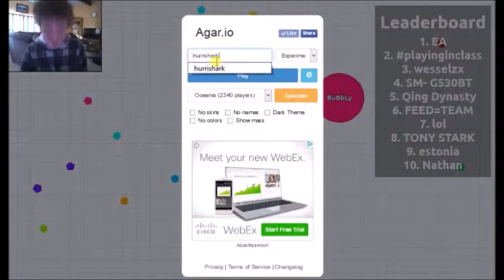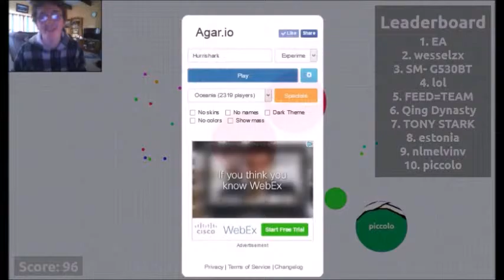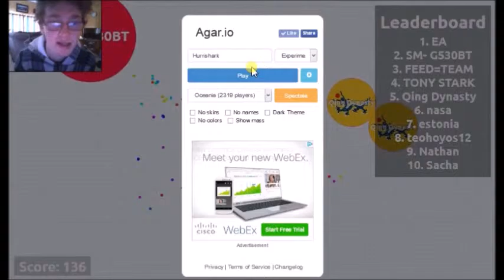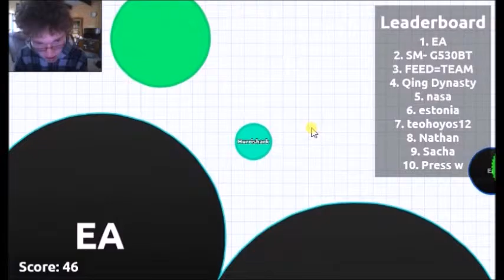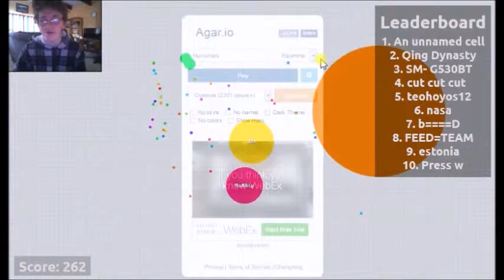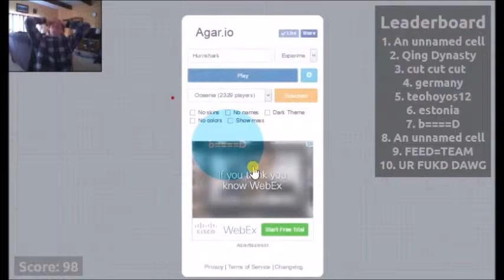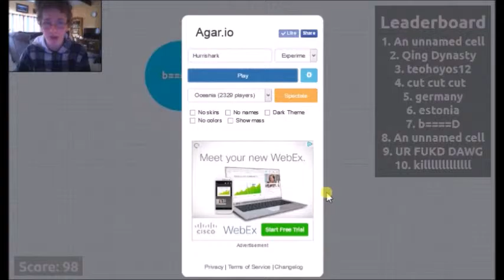Agar.io #1 | THIS IS HURRISHARK!!!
The Hurrishark will merp his way to victory in Agar.io